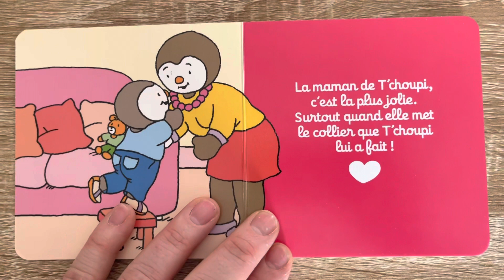Tchoupi aime maman !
Une lecture de Tchoupi aime maman…
A lire, relire et écouter !